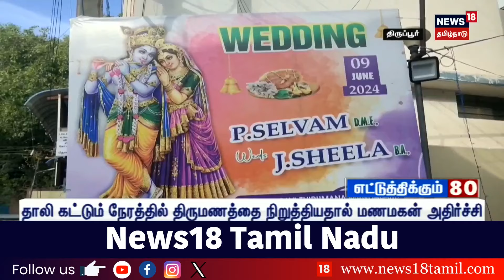கோடை விடுமுறை முடிந்து சென்னை திரும்பிய தென் மாவட்ட மக்கள் - நிரம்பி வழிந்த பயணிகள் கூட்டம்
கோடை விடுமுறை முடிந்து சென்னை திரும்பிய தென் மாவட்ட மக்கள். ரயில் நிலையத்தில் நிரம்பி வழிந்த பயணிகள் கூட்டம்

list=PLZjYaGp8v2I8Jl8PfHo2MQdWKs42-15cX